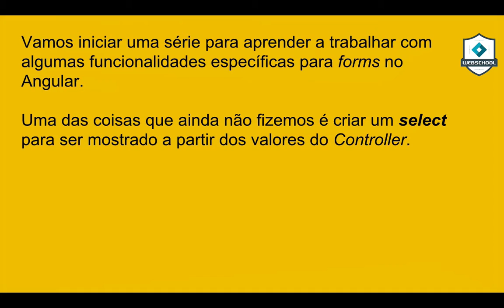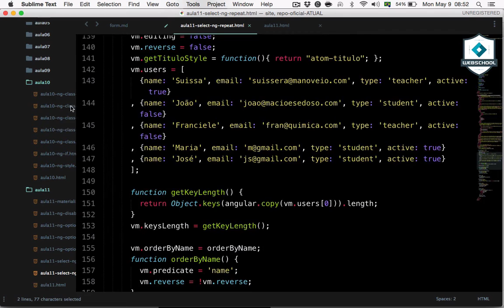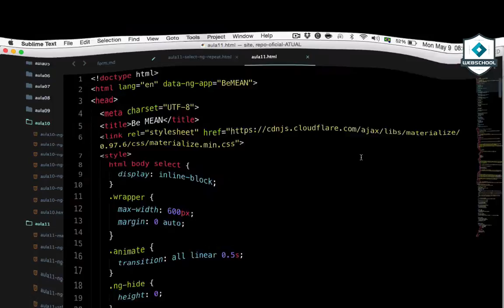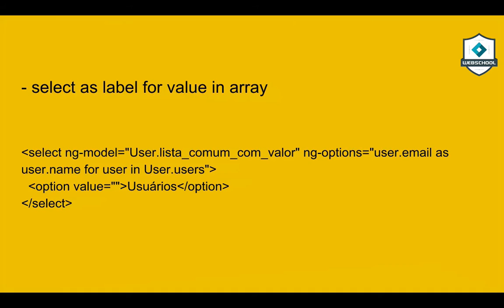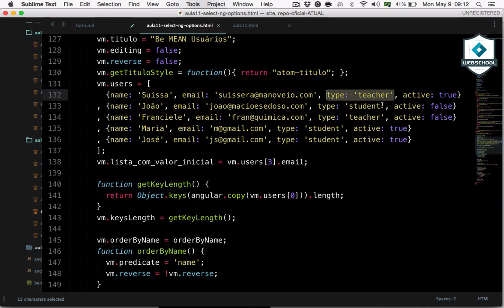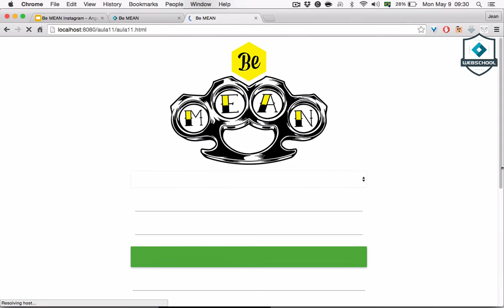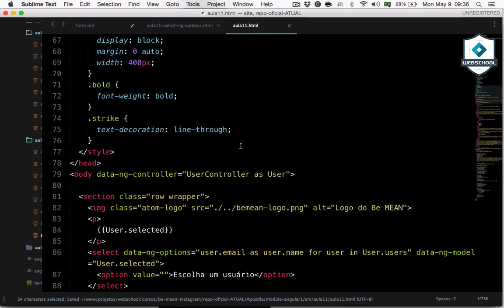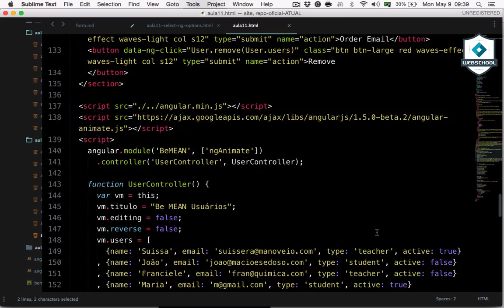Be MEAN: Angular1 (AULA 11) ng-options e ng-disabled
Iniciando a série sobre forms aprendemos como construir um select tanto com ng-repeat como ng-options e como usar o ng-disabled.